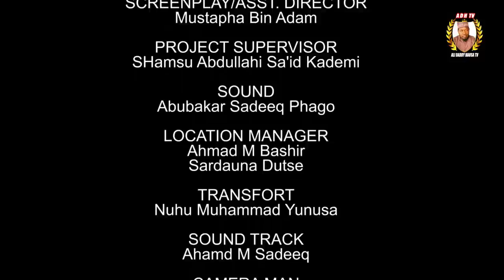AMANAR SO Season 2 Episode 13 Latest Hausa Series Movie at A.R.A Movie